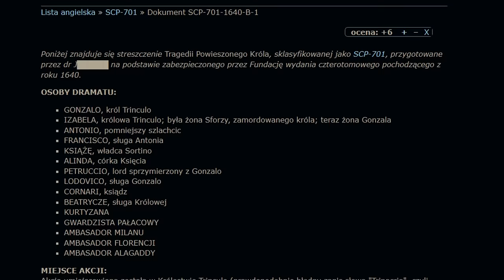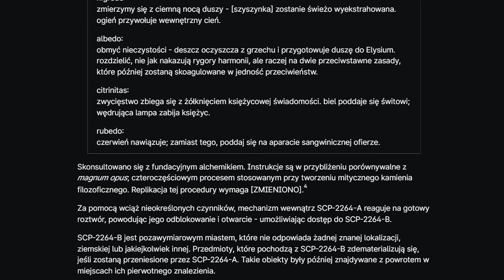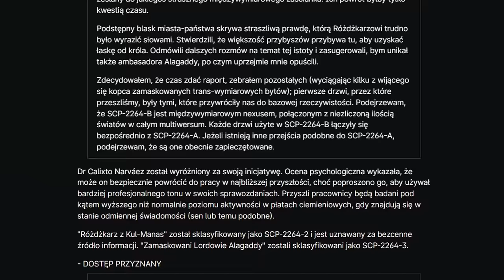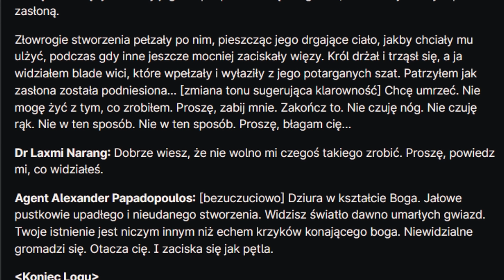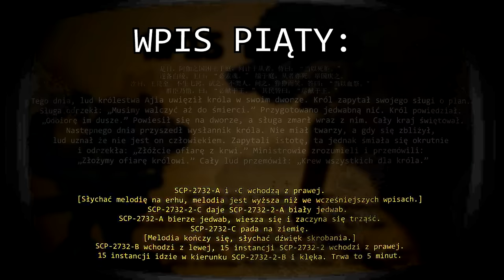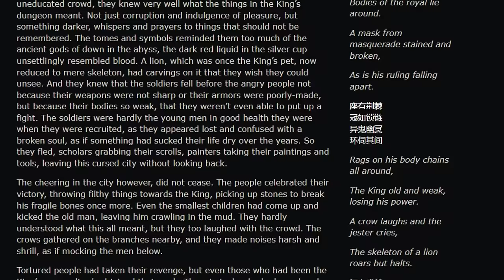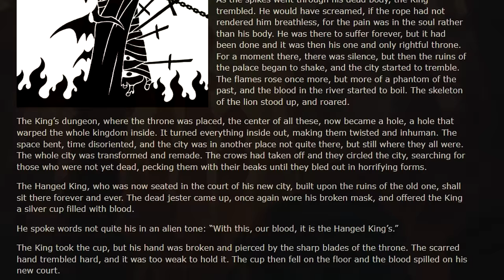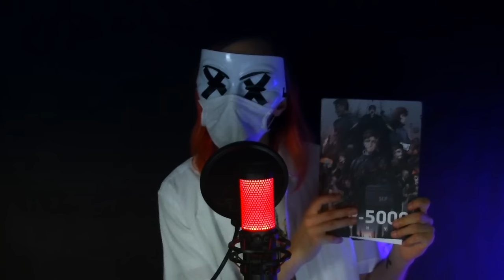Powieszony Król | Fundacja SCP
Kosmiczne bóstwo, nieszczęśnik, który przegrał zakład ze śmiercią, czy może okrutny władca, który zaprzedał dusze swoich poddanych? Dziś przeanalizujemy historię Powieszonego Króla.

0:00 - Intro
1:20 - Tragedia Powieszonego Króla
6:08 - Na Dworze Alagaddy
18:40 - Prawda o Powieszonym Królu
36:14 - wstępne info o giveaway'u

Omawiane materiały:

➤ The Hanged King/Alagadda Declassified
Autor analizy: u/NatalieIsFreezing

➤ SCP-701 Tragedia Powieszonego Króla
Autor: tinwatchman
Tłumaczenie: JamesH

➤ SCP-2264 Na Dworze Alagaddy
Autor: Metaphysician
Tłumaczenie: Dashypon

➤ SCP-2732 《缢王本纪》
Autor: SunnyClockwork

➤ About the Serpent
Autor: SunnyClockwork

➤ And so the Crows Laughed
Autor: SunnyClockwork